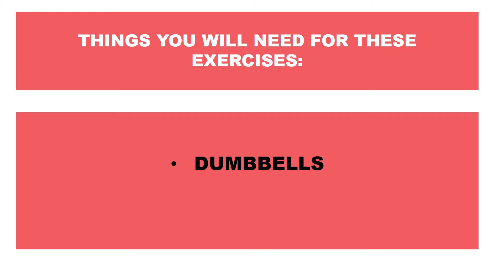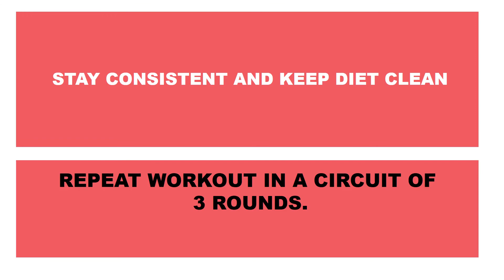Ditch The Mat | Try This Standing Ab Exercise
No need to worry about the floor mat or getting on the ground to do abs--we decided to ditch the mat for this exercise--you should too! :)

Make sure you eat clean!

Equipment:
Medicine Ball
Ankle Weights
Resistant Bands
Floor Mat

get a curvy shape, tiny waist, flat stomach, fix hip dips, hourglass, bigger hips, home workout, no equipment,  curves, bigger booty, wider hips, lose fat, burn, fat,  slim thick